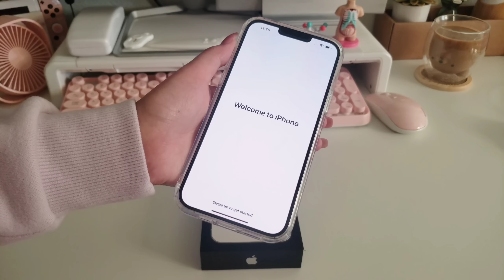iPhone 13 Pro Max UNBOXING | Silver 512gb | Accessories [My first iPhone]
Welcome to my very first video! I will be unboxing the new iPhone 13 Pro Max in Silver w/ 512 gb along with the phone case and screen protector. Since this is my first iPhone, I will be including in the video recordings of myself unboxing accessories (i.e., the MagSafe, power adapter, earpods, and headphone jack adapter). Thank you for joining me on this journey.

Product mentioned:
- Phone case:

- Screen protector:

All Apple products can be found from the Apple store/site
- MagSafe Charger
- 20W USB-C Power Adapter
- EarPods with Lightning Connector
- Lightning to 3.5 mm Headphone Jack Adapter

Additional Products:
- Keyboard & Mouse

- Monitor Stand

- Samsung Galaxy Note 9 Phone Case (ft. in the thumbnail)

Video editing program- VLLO